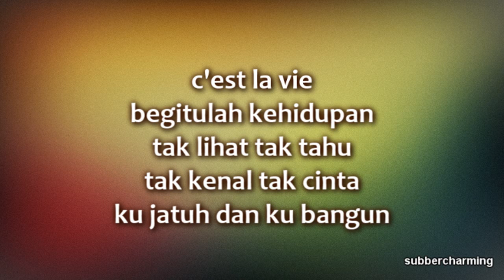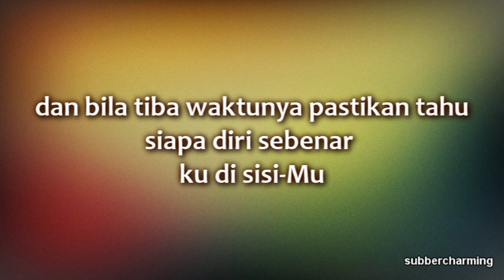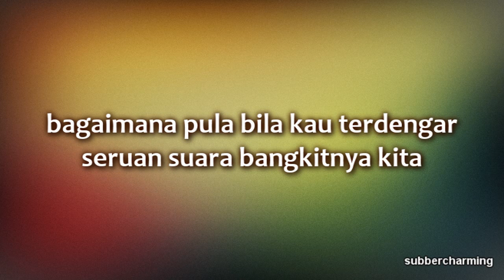C'est la vie- yasin sulaiman ft faizal tahir (lirik)